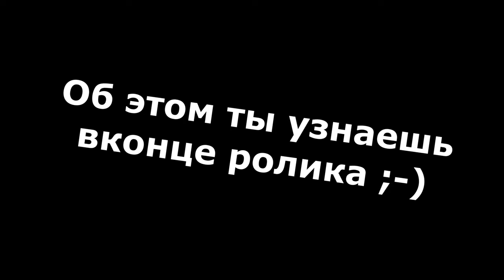ЛУЧШИЕ МОМЕНТЫ С ПАБГА (ЯНВАРЬ)